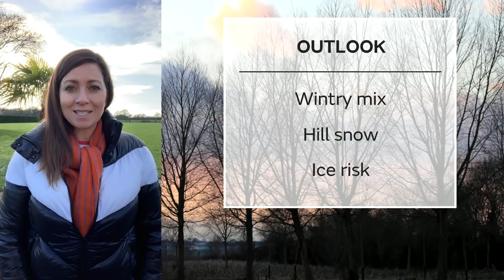Friday morning forecast 1/01/21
1 Jan - National weather forecast presented by Clare Nasir